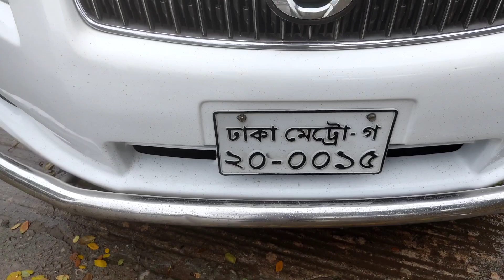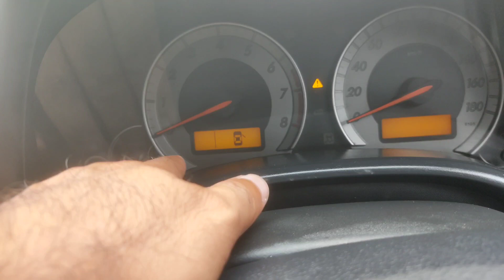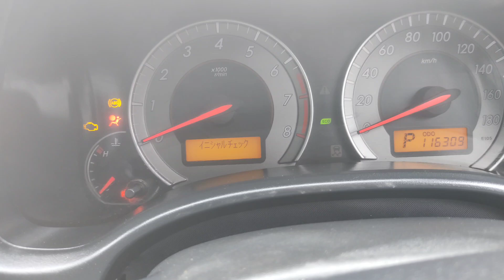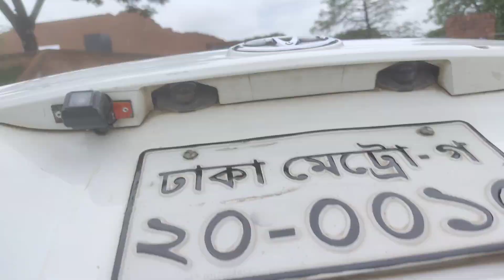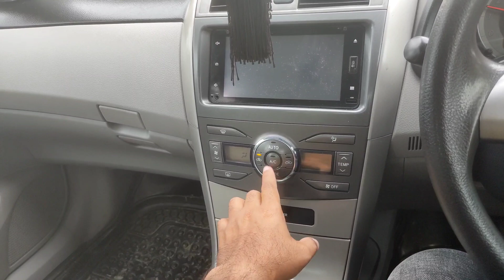কিরে ভাই AXIO এতো ফ্রেশ কন্ডিশন গাড়ি নিবেন না ্্্্্্্্্্্্্্্্্্্্্্্্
আর, জে, ইন্টার্নেশনাল - ০১৯১১*২১*৫০*২৭